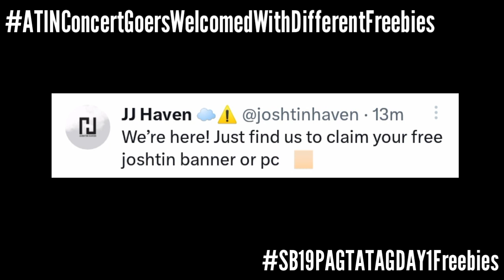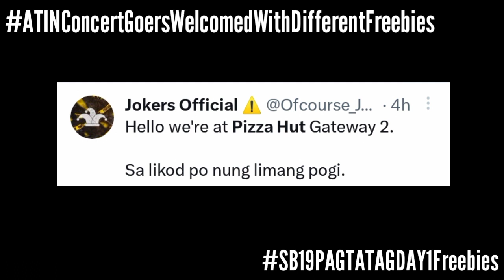BREAKING: Pa Ayuda ng A'TIN na may Konting Pa Concert ng SB19! | Esbi Updates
BREAKING: Pa Ayuda ng A'TIN na may Konting Pa Concert ng SB19!

A'TIN! We are back again to give you the latest updates about SB19. Aside from the massive crowd the PAGTATAG Day 1 Concert Ticket Goers were welcomed with massive and multiple freebies distributed by different SB19 Solo and Group Fanbases as well as A'TIN Individuals.